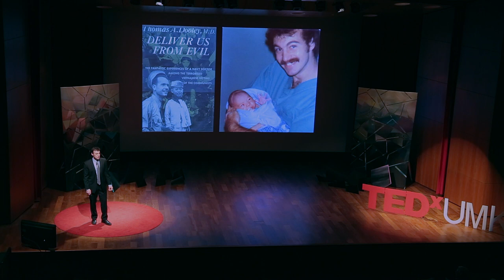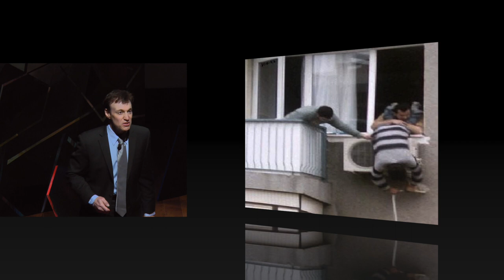Controversies in short-term medical missions | Nicholas Comninellis | TEDxUMKC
Short-term medical missions are a very popular phenomena among North American healthcare professionals. Beyond a gesture of compassion, however, serious questions may surround the professional ethics and actual effectiveness of this practice. Short-term medical missions is often further complicated by concerns connected with limited time commitment, inadequate resources, unfamiliar cultural context, and lack of continuity following departure. Akey element in assuring that such missions are ethical, effective, and culturally relevant is national partnerships: cooperation with healthcare professionals, healthcare institutions and/or educational institutions in the host nation. Such partnership may involve provision of materials, instruction, and/or special services - always in collaboration with, and ideally, under the direction of national leaders. Another key element is continuity of commitment over a period of years, especially when such periods of service are of short duration.

Nicholas Comninellis is an Assistant Clinical Professor of Community & Family Medicine at the UMKC School of Medicine, and founder of the Institute for International Medicine. He served inner city citizens for a year at Shanghai Charity Hospital during the pre-prosperity era, and over two years initiated a healthcare ministry in the war-besieged city of Huambo, Angola. He's served one-month medical assignments in Honduras, Haiti, Zimbabwe, Burkina Faso, Niger and Kunming, China. After working in the KC hospital , before launching INMED in 2003. He attended the UMKC School of Medicine, the SLU School of Public Health, and was a family medicine resident at the University of Texas Southwestern Medical Center/John Peter Smith Hospital in Fort Worth, Texas. Dr. Comninellis has a diploma in tropical medicine from the Walter Reed Army Institute of Research. He is board certified in both preventive medicine and family medicine, and is author of INMED International Medicine & Public Health.